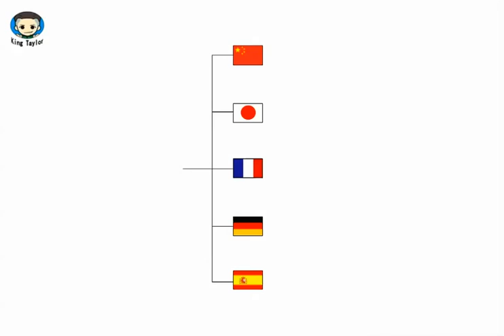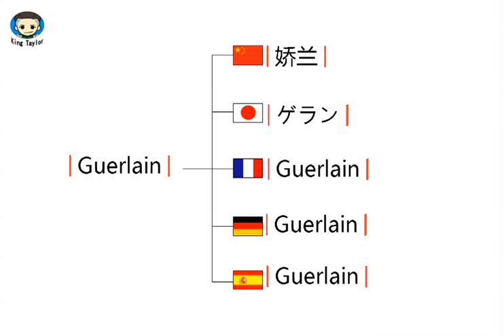How to say Guerlain in German，French，Japanese，Chinese and Spanish